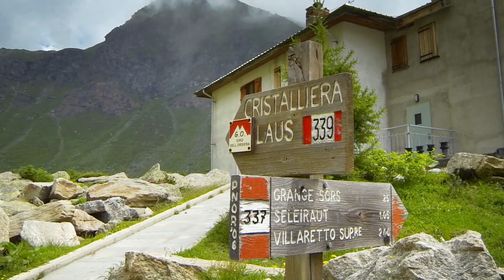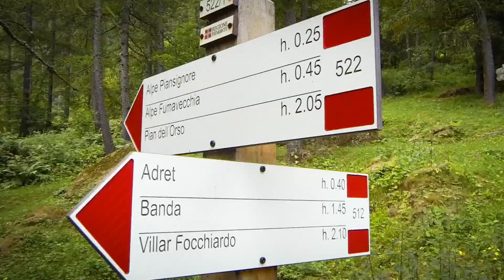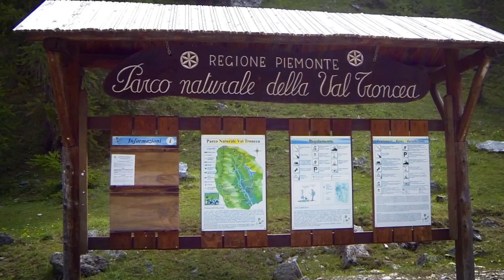Parchi Alpi Cozie - Parks of the Cottian Alps